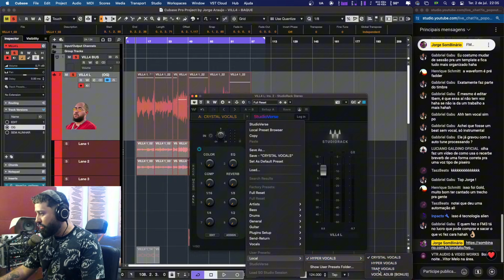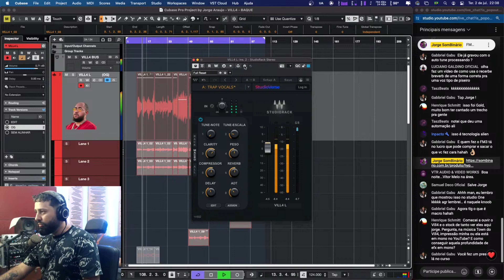Qual volume ideal para usar os meus Presets